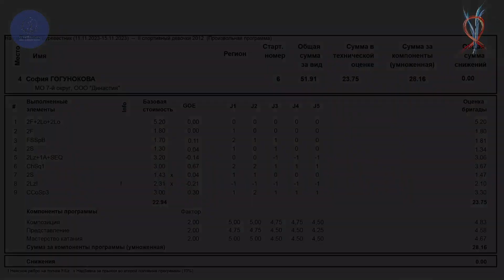София Гогунокова Династия 20231113 Ice Burevestnik G 2S 2012 FS